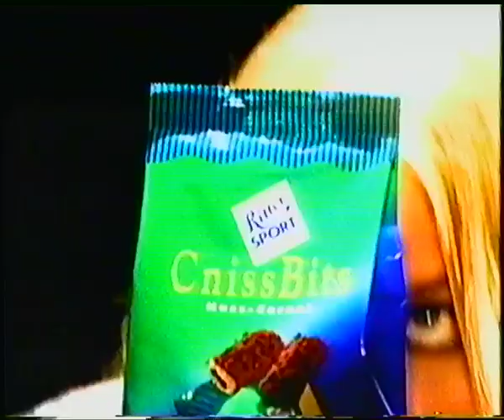RTL 02.03.1995 Werbeblock bei Unter uns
Quelle: Kabel TV (VHS Hi-Fi Stereo)